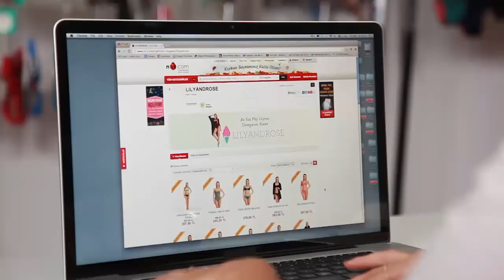Lilyandrose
"İlk başlarda bu kadar yoğun talep olacağını tahmin etmemiştik. Ama internetten satışlarımız her geçen gün daha çok artıyor. Ürünlerimiz birçok mağazada satılıyor ama e-ticaret sayesinde ürünlerimizi sadece mağazaya gelenler değil, tüm Türkiye tanır hale geldi."